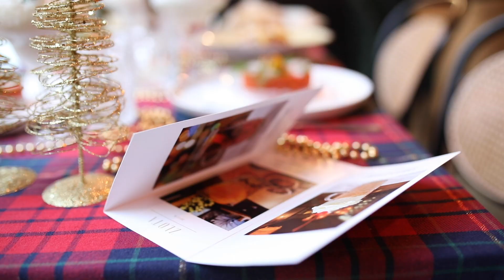Wesołych Świąt!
Mój film dla Cafe & Restaurant Złota i smacznaryba.pl
Zawsze myślałem, że przygotowanie ryby po grecku to wyzwanie, ale dzięki Kamili i Konradowi teraz wydaje się to takie proste:)